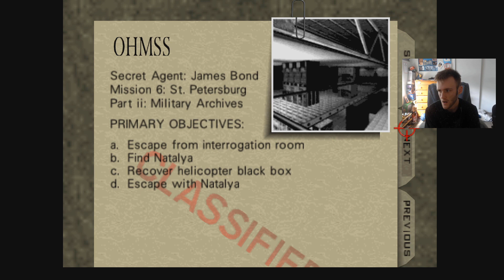GoldenEye 007 Loyal to the mission achievement playthrough #3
This is my playthrough of GoldenEye 007 on Secret Agent going for the Loyal to the mission Achievement.

I had already completed the game on 00 Agent before this and the achievements for the other difficulties don't unlock.